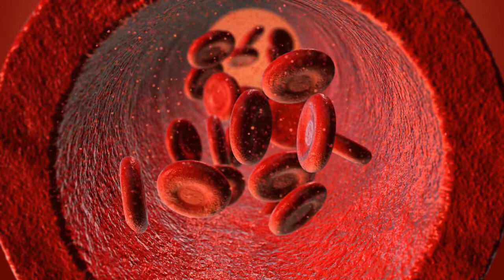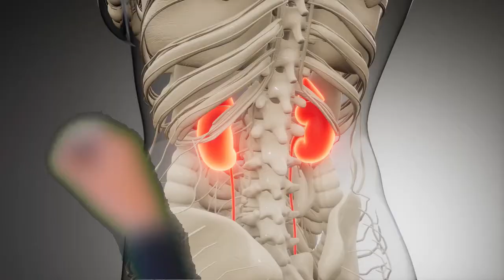5 People, Who Need To Be Extremely Cautious Before Consuming Turmeric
5 People, Who Need To Be Extremely Cautious Before Consuming Turmeric

6.